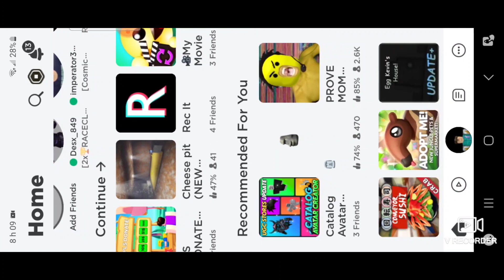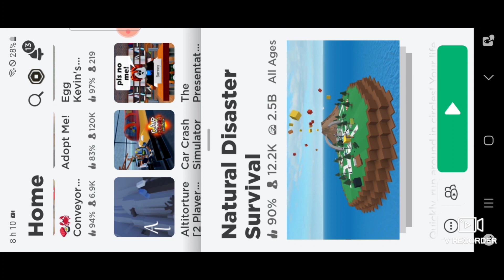roblox ordinateur de jim (partie 2)